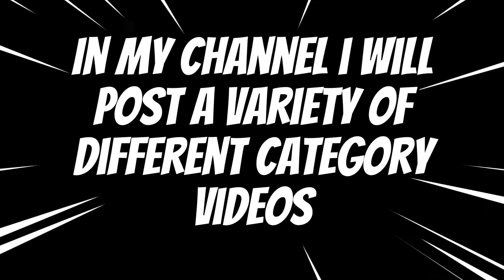Welcome to Mr Canada Vlogs